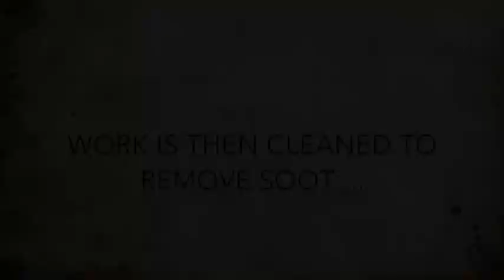Raku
Middle School Raku Workshop